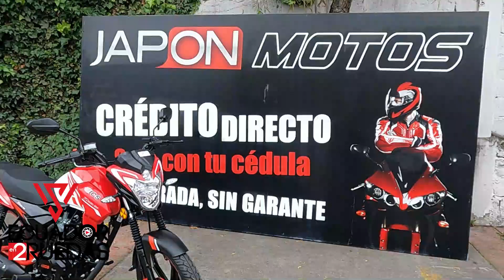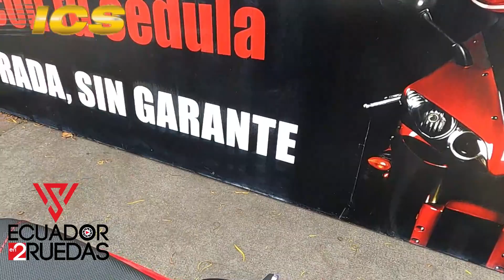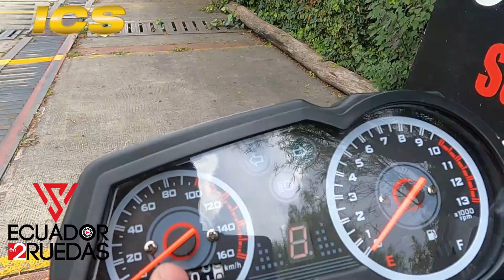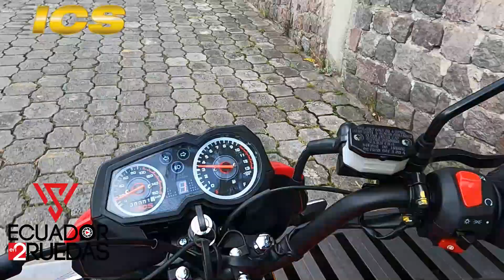ICS RIDER 150 AÑO 2021 CARACTERISTICAS, PRUEBA DE MANJEO, NOVEDADES Y PRECIO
Markay Digital, Agencia de Marketing Digital

𝐁𝐮𝐞𝐧𝐚𝐬 𝐫𝐮𝐭𝐚𝐬 !!!